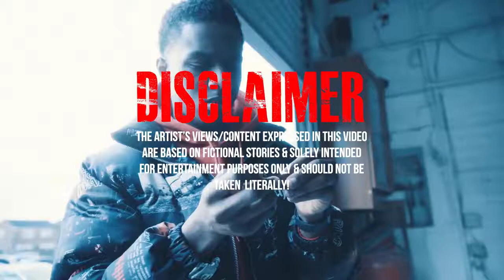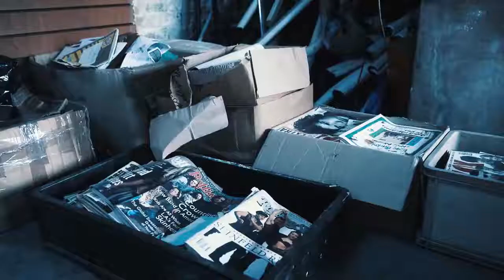M'Way - Take Orders (Official Video)